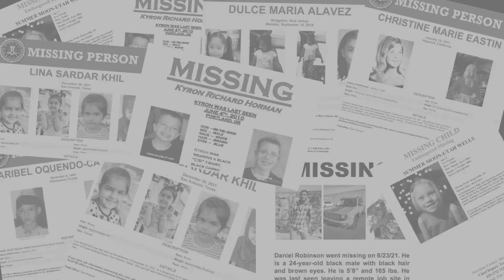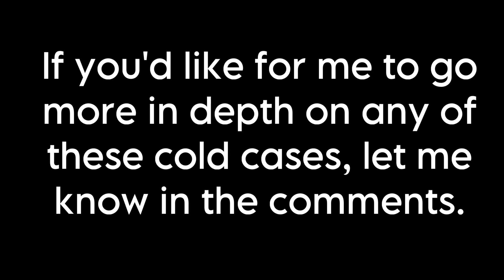Missing Children Cold Cases from Missouri 1963 - 2020 | Saturday Search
If you have any information on any of these cases please call 911 or the number listed with their photo.